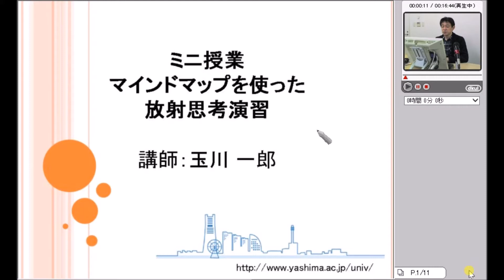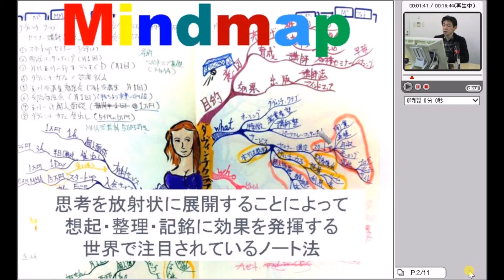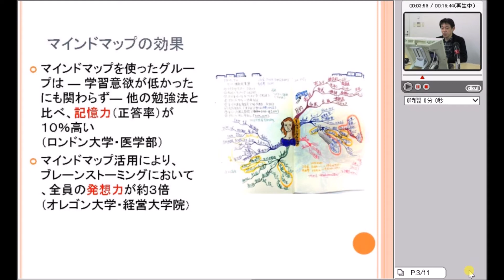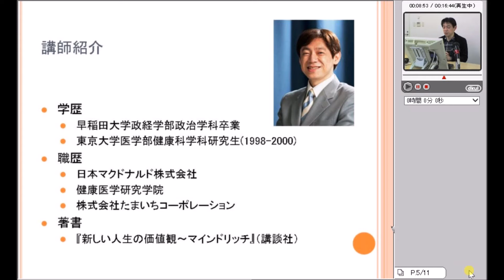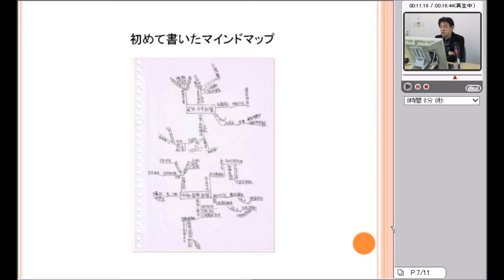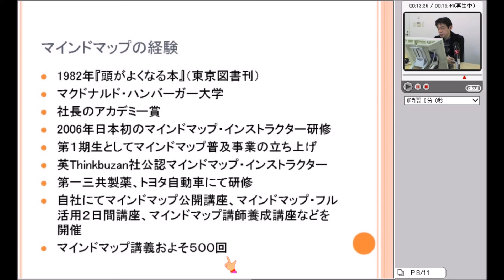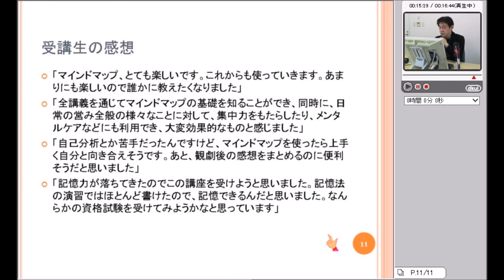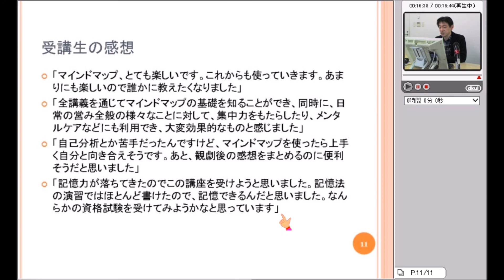マインドマップを使った放射思考演習（八洲学園大学 玉川一郎先生）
八洲学園大学 玉川一郎先生による「マインドマップを使った放射思考演習」のミニ授業です。

【担当科目】
・マインドマップを使った放射思考演習（スクーリング履修）

【八洲学園大学】
2004年に開学した通信制大学で、学習システム「SOBAマナベル」を活用し来校不要で資格取得・大学卒業を可能としました。
現在まで、約700名以上の卒業生と2,000名以上の資格取得者がいます。